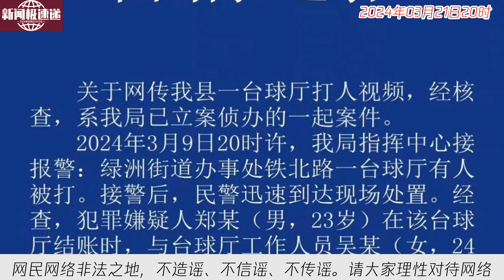中国新闻03月21日20时：辟谣：青岛某台球厅男子暴打女子后脑勺？ 假的！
近日，有关青岛台球厅打人事件的消息被证实为谣言。该事件实际发生在河南商丘，与青岛无关。民权县警方已发布警情通报，提醒广大网民网络非法之地，不造谣、不信谣、不传谣。请大家理性对待网络信息，避免传播不实信息。愿大家共同维护网络健康环境，严格遵守法律法规。